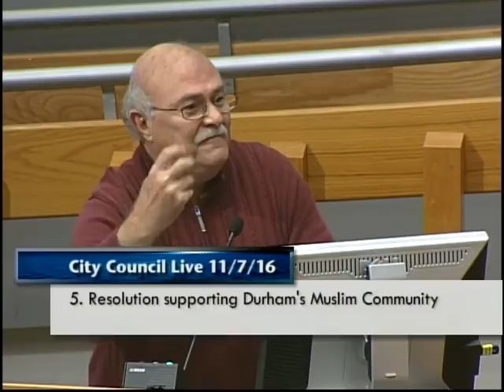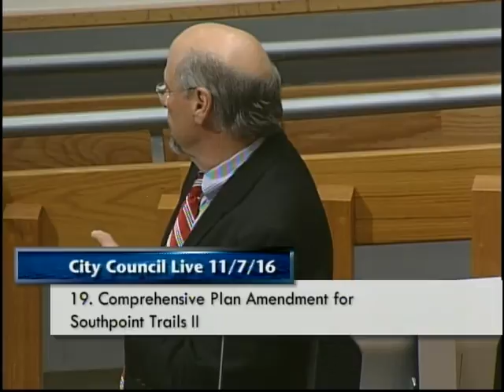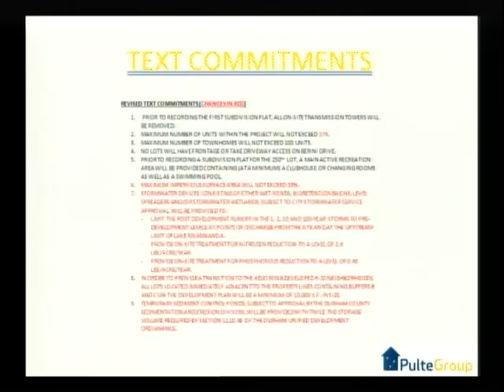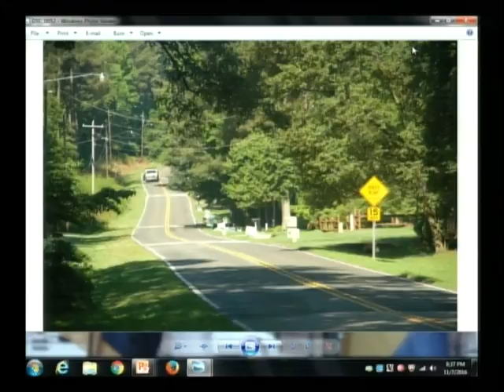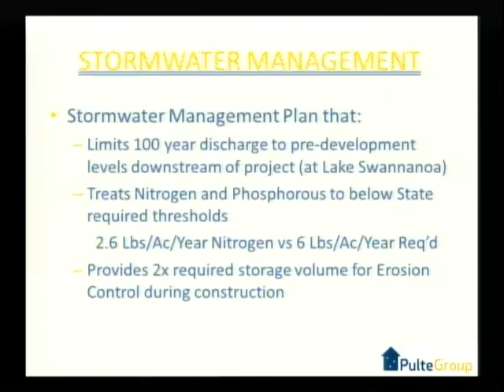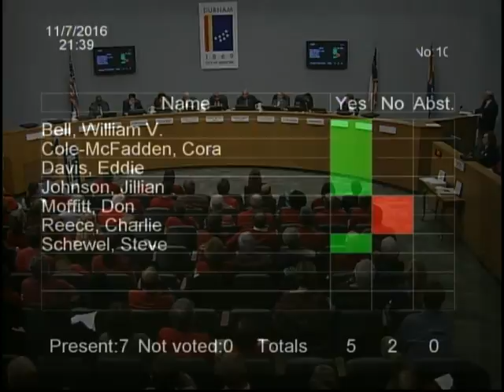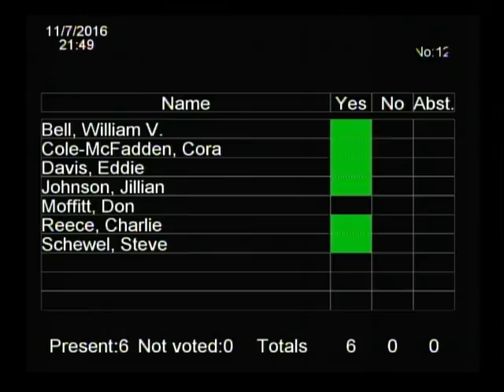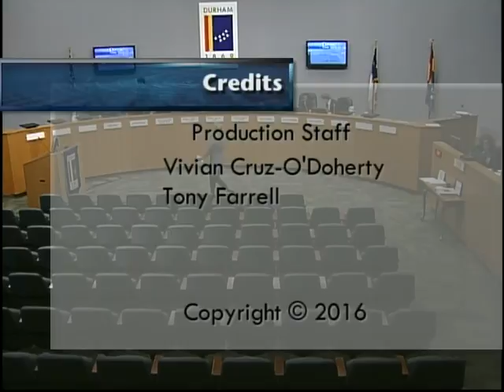Durham City Council November 7, 2016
This is the regular meeting of the Durham City Council for November 7, 2016.
Meeting starts at 2:58.
Resolution honoring Representative Paul Luebke starts at 5:19.
Item 5 Resolution supporting Durham's Muslim community starts at 23:48.
Item 21 Zoning Map Change - Berini Drive Assemblage starts at 1:03:18. Item was continued until November 21 Council meeting.